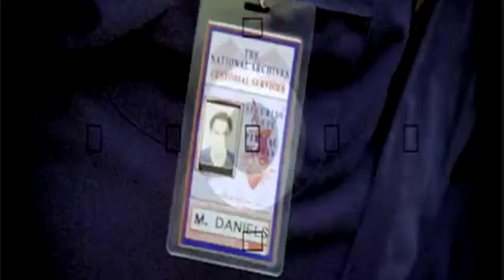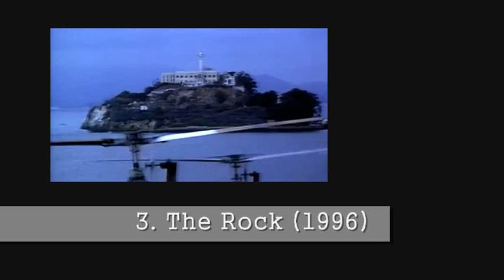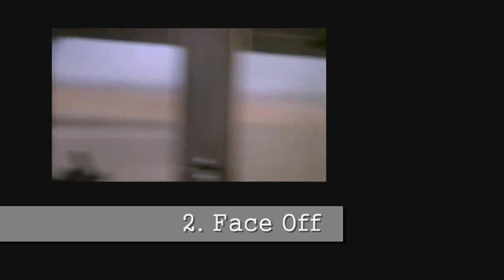Top 5 Best Nicolas Cage Movies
Screw Nic Cage haters, the guy has made some dodgy films lately but he's also made loads of terrific films.

Nicolas Cage Nic movies films bad good review trailer The Rock Con Air National Treasure Book of Secrets Gone In 60 seconds Face Off John Travolta michael bay Angelina Jolie